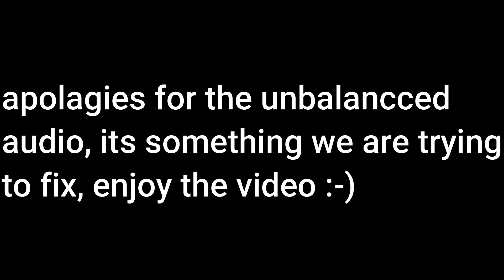Fall guys (funny moments)